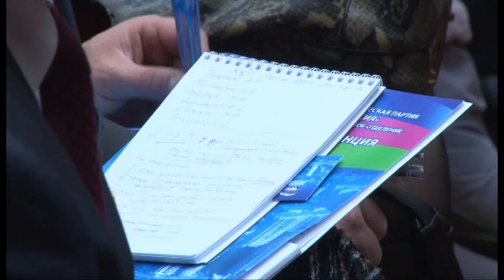Единоросы обсудили подготовку к предстоящим выборам в Госдуму